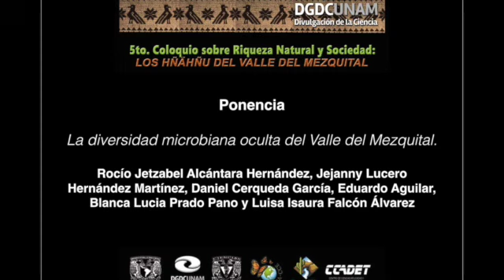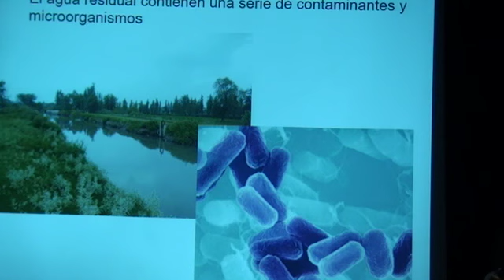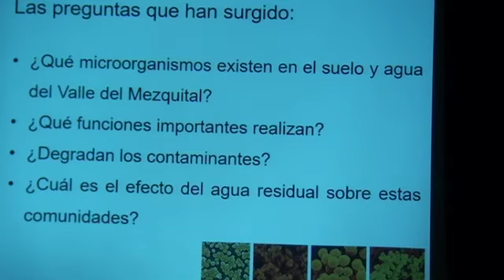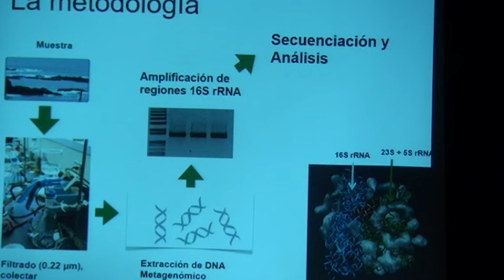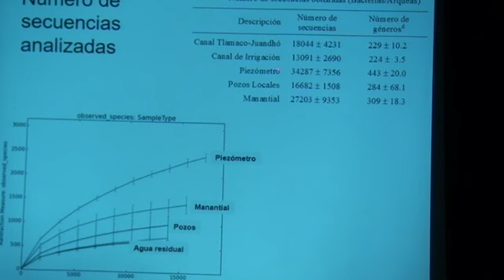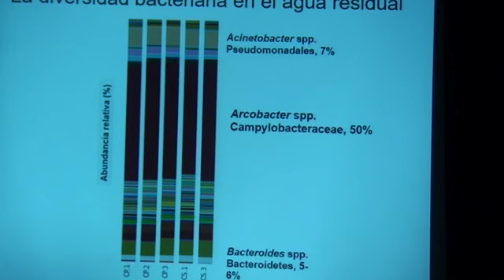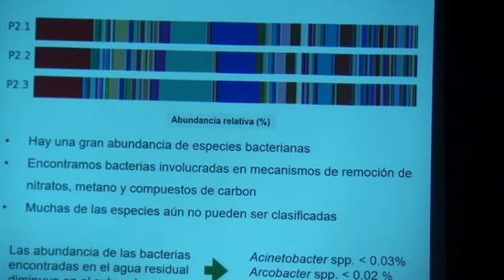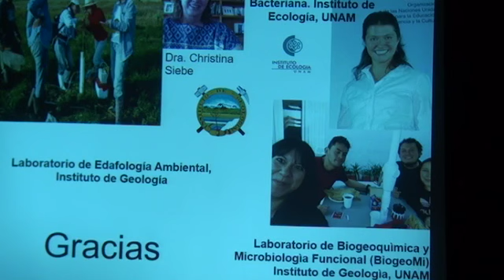5º COLOQUIO RIQUEZA NATURAL Y SOCIEDAD PRESENTA DIVERSIDAD MICROBIANA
5º COLOQUIO RIQUEZA NATURAL Y SOCIEDAD PRESENTA  DIVERSIDAD MICROBIANA OCULTA EN EL VALLE DEL MEZQUITAL